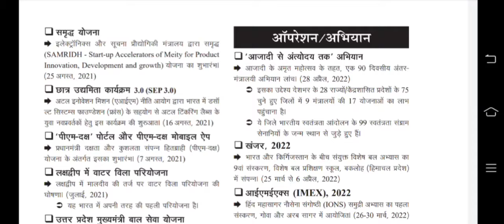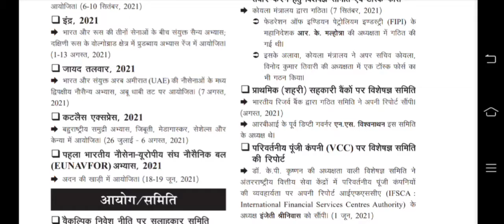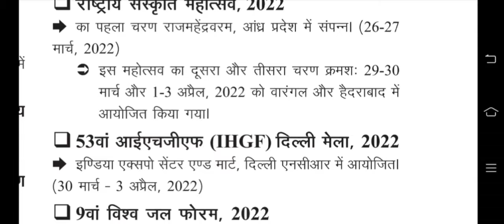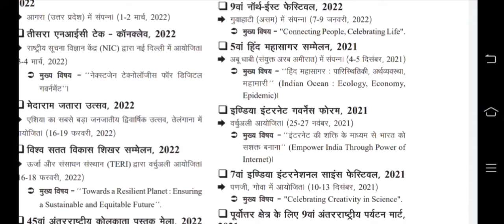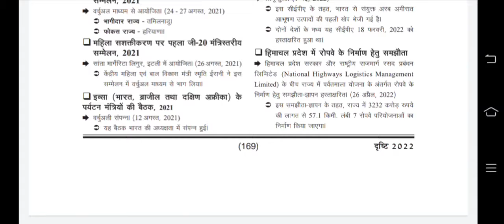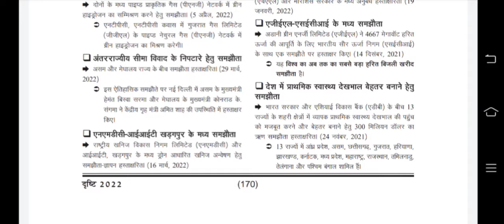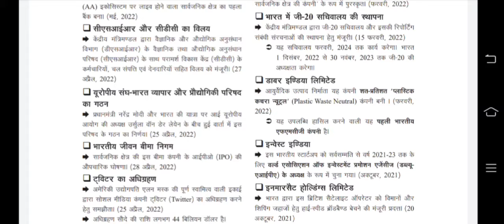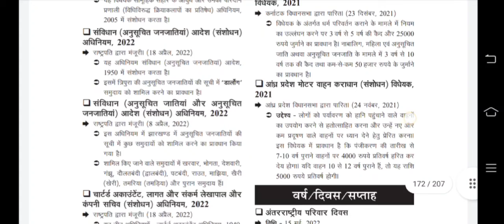Ghatnachakra Drishti: UPPSC GS Pre 2022- Military Exercises, miscellaneous